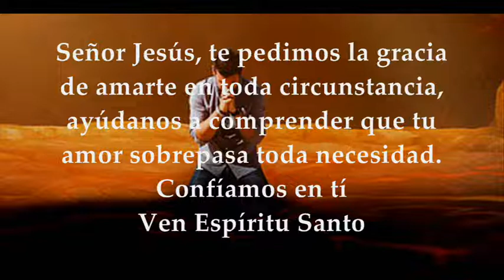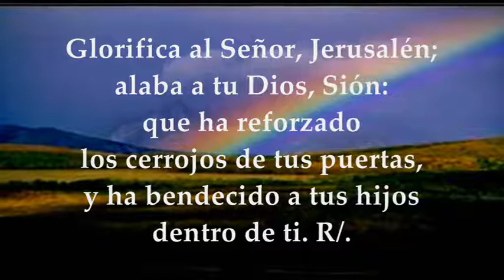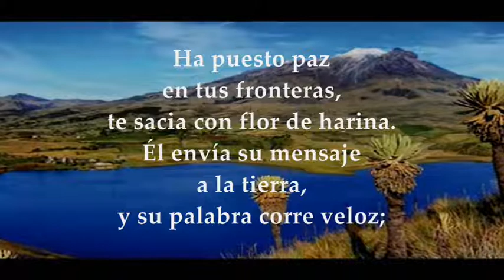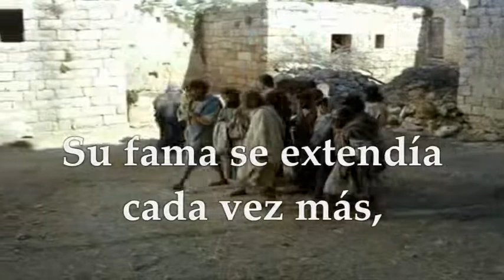VIERNES ENERO 8/2021 DONDE LA EPIFANÍA SE CELEBRA EL DOMINGO SIGUIENTE A ENERO1 EVANGELIO EUCARISTÍA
LECTURAS EVANGELIO EUCARISTÍA DEL DÍA VIERNES ENERO 8 DE 2021 (DONDE LA EPIFANÍA SE CELEBRA EL DOMINGO SIGUIENTE AL 1 DE ENERO) VIERNES DESPUÉS DE LA EPIFANÍA DEL SEÑOR TIEMPO DE NAVIDAD Primera Lectura De la primera carta del apóstol san Juan 1Juan 5,5-13 Salmo 147,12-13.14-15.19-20 R/. Glorifica al Señor, Jerusalén Del Santo Evangelio según san Lucas 5,12-16
DONDE LA EPIFANÍA SE CELEBRA EL DOMINGO SIGUIENTE AL 1 DE ENERO
VIERNES DESPUÉS DE LA EPIFANÍA DEL SEÑOR TIEMPO DE NAVIDAD
Primera Lectura: De la Primera carta del apóstol San Juan 1Jn 5,5-13
Queridos hermanos: ¿Quién es el que vence al mundo, sino el que cree que Jesús es el Hijo de Dios? Éste es el que vino con agua y con sangre: Jesucristo. No sólo con agua, sino con agua y con sangre; y el Espíritu es quien da testimonio, porque el Espíritu es la verdad. Porque tres son los testigos: el Espíritu, el agua y la sangre, y los tres están de acuerdo.
Si aceptamos el testimonio humano, más fuerza tiene el testimonio de Dios. Éste es el testimonio de Dios, un testimonio acerca de su Hijo. El que cree en el Hijo de Dios tiene dentro el testimonio. Quien no cree a Dios le hace mentiroso, porque no ha creído en el testimonio que Dios ha dado acerca de su Hijo. Y éste es el testimonio: Dios nos ha dado vida eterna, y esta vida está en su Hijo. Quien tiene al Hijo tiene la vida, quien no tiene al Hijo de Dios no tiene la vida. Os he escrito estas cosas a los que creéis en el nombre del Hijo de Dios, para que os deis cuenta de que tenéis vida eterna.
Salmo 147
R/. Glorifica al Señor, Jerusalén.
Glorifica al Señor, Jerusalén; alaba a tu Dios, Sión: que ha reforzado los cerrojos de tus puertas, y ha bendecido a tus hijos dentro de ti. R/.
Ha puesto paz en tus fronteras, te sacia con flor de harina. Él envía su mensaje a la tierra, y su palabra corre veloz. R/.
Anuncia su palabra a Jacob, sus decretos y mandatos a Israel; con ninguna nación obró así, ni les dio a conocer sus mandatos. R/.
Evangelio: " En seguida le dejó la lepra"
Lectura del santo Evangelio según san según san Lucas 5,12-16
Una vez, estando Jesús en un pueblo, se presentó un hombre lleno de lepra; al ver a Jesús cayó rostro a tierra y le suplicó: "Señor, si quieres puedes limpiarme." Y Jesús extendió la mano y lo tocó diciendo: "Quiero, queda limpio." Y en seguida le dejó la lepra. Jesús le recomendó que no lo dijera a nadie, y añadió: "Ve a presentarte al sacerdote y ofrece por tu purificación lo que mandó Moisés para que les conste." Se hablaba de él cada vez más, y acudía mucha gente a oírle y a que los curara de sus enfermedades. Pero él solía retirarse a despoblado para orar.